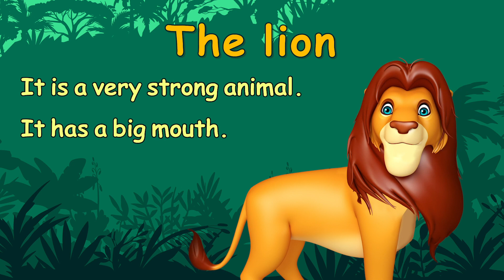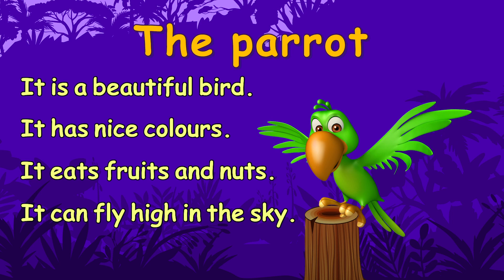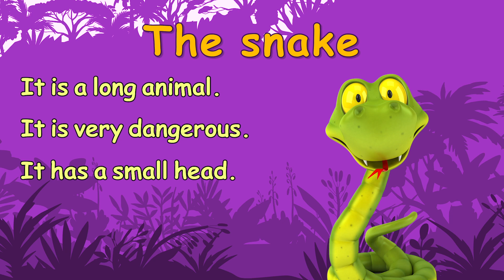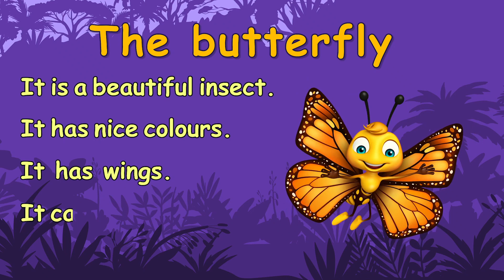Jungle animals | science for kids-KG حيوانات الغابة | سلسلة العلوم للاطفال (مناسب لمرحلة الحضانة)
Jungle animals | science for kids-KG
Design and editing: Belal Farouk
Characters animation: Mohamed Ateia

حيوانات الغابة | سلسلة العلوم للاطفال (مناسب لمرحلة الحضانة)
“سمارت بوك سنتر” تقدم مجموعة فيديوهات Science for kids-KG لتعليم مادة العلوم باللغة الإنجليزية للأطفال في مرحلة الحضانة.
نُقدم في 6 فيديوهات جذابة، وبواسطة الرسوم المتحركة الجميلة، واللغة السلسلة الواضحة، موضوعات عن (حيوانات الغابة)،  و(حيوانات المزرعة)، و(حيوانات البحر)، و(الطيور)، و(الخضروات)، و(الفواكه).

جميع الفيديوهات إنتاج حديث خاص بدار النشر التعليمية العريقة “سمارت بوك سنتر”. لدينا خبرة 30 عامًا في تحليل  احتياجات مدارس اللغات والمعلمين في مصر وكذلك كتابة وتصميم الكتب  والمواد التعليمية.

إشترك في القناة الآن، وإضغط الجرس؛ لتصلك جميع الفيديوهات أولاً بأول.

nursery school